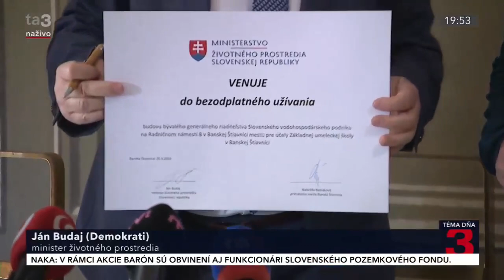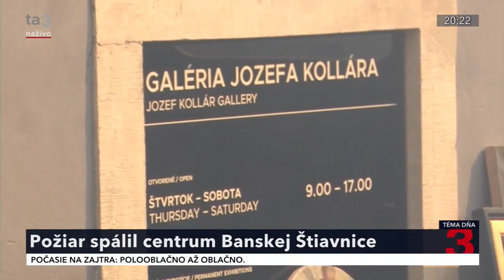Hasiči v Banskej Štiavnici museli prispôsobiť techniky hasenia. Nemohli použiť ani vrtuľník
Požiar zničil niekoľko budov v centre Banskej Štiavnice. Po hrade Krásna hôrka tak plameňom padli za obeť ďalšie kultúrne pamiatky. O príčinách požiaru sa zatiaľ dá len špekulovať. Musia ich vypátrať odborníci.